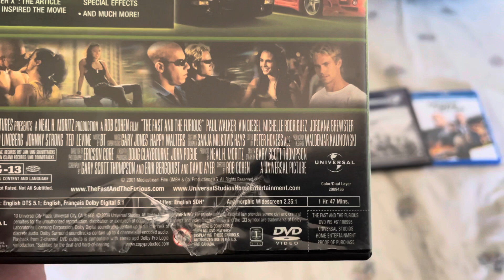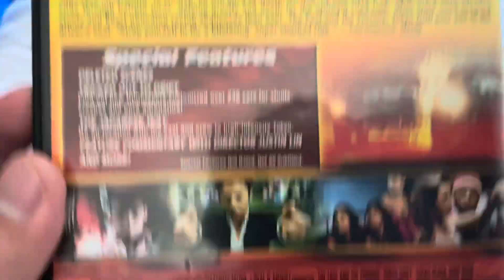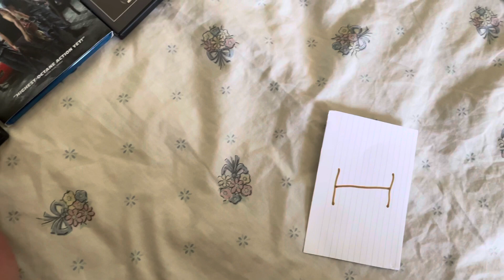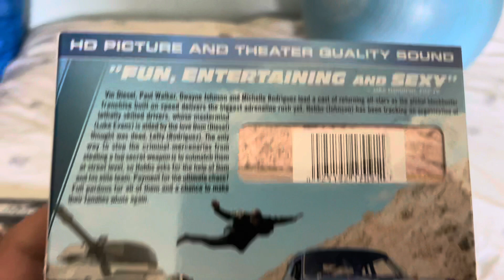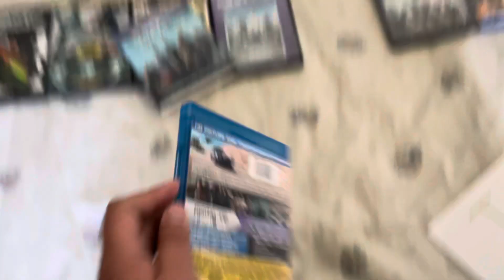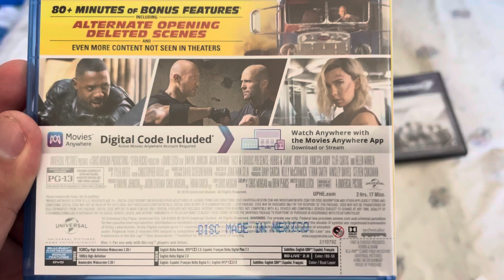The Fast And The Furious Movie Collection - 7/30th/21.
The fast and the furious movie collection.